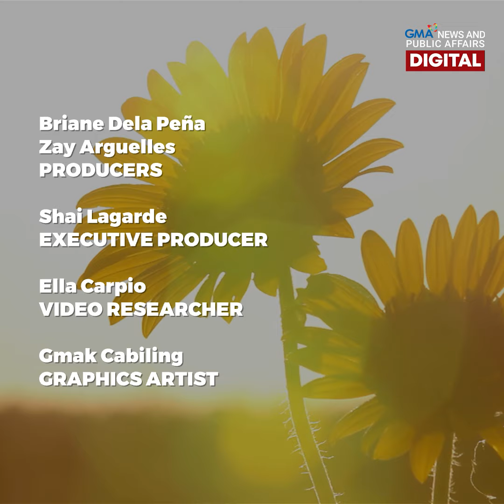Special delivery from Flower Bae! | Make Your Day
Roses are red, violets are blue, get your bouquets and meet Flower Bae too! Former pilot Martin Jay dela Cerna’s small flower business really took off after his photos went viral online. Find out why people are all smiles when he delivers his bunches of joy! 💐🧑‍✈️🤍